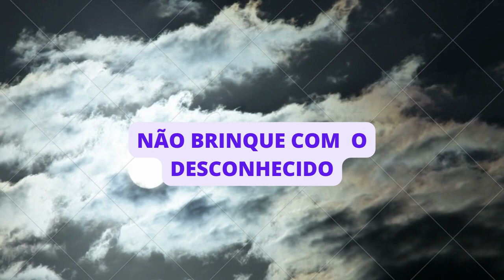NÃO BRINQUE COM O DESCONHECIDO